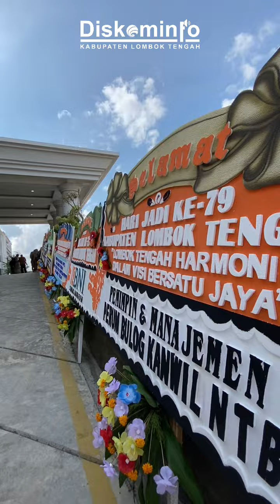Dirgahayu Kabupaten Lombok Tengah Tercinta, di Usiamu yang ke-79 semoga semakin Maju 😍😍